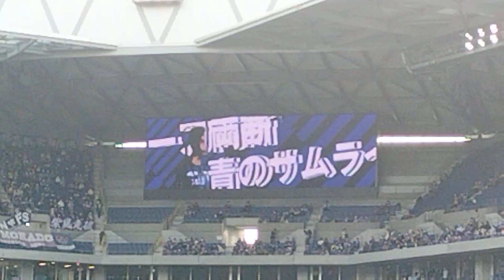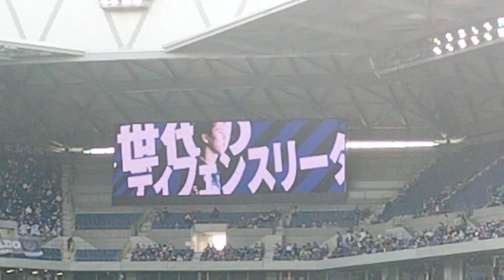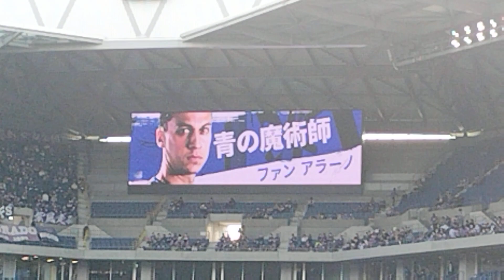東口リーグ初スタメン キーパー入場エントリーメンバー発表 ガンバ大阪VSサンフレッチェ広島 2023年3月12日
ガンバ大阪VSサンフレッチェ広島
 2023年3月12日